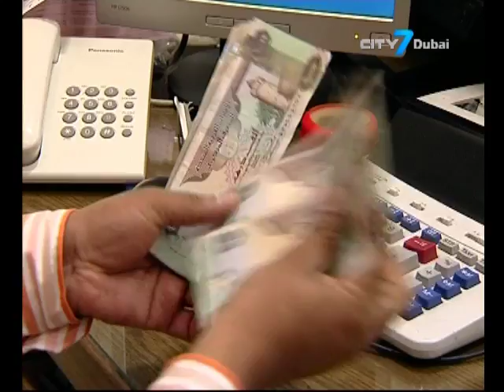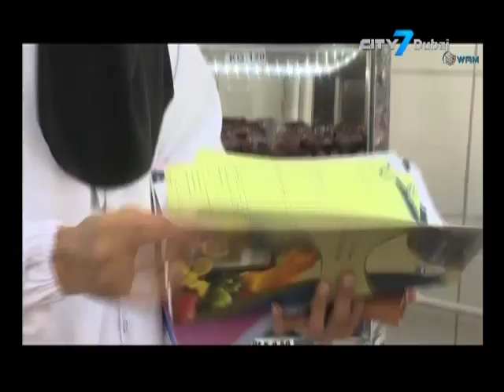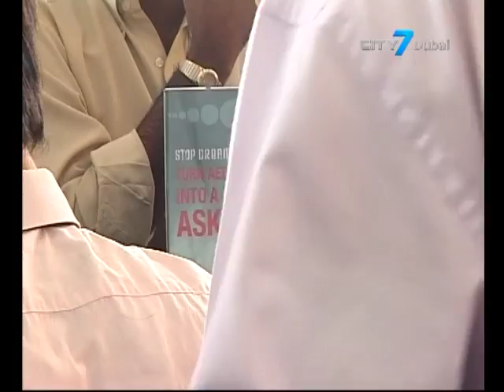City7 TV - 7 National News - 05 June 2016 - UAE Business News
7 National News is an English newscast giving indispensable information to its viewers.
In this bulletin:
UAE banks have good liquidity according to UAE Central Bank Governor
UAE non-oil business growth picks up during May as employment expands
ADDED launched 247 inspection raids, issued 1555 fines and seized over 200,000 counterfeit products in Q1
UAE residents keen on saving more in 2016